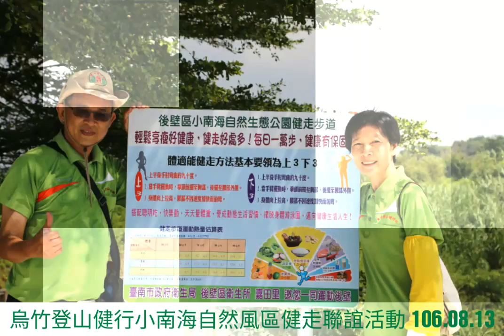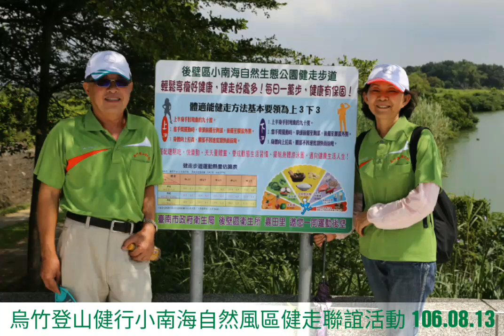youtube video #-DPlZoS3ufI